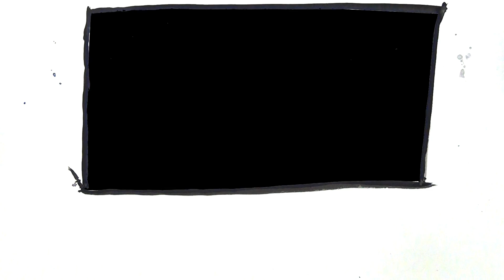Convos With My 2 Year Old SUPERPOWERED!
If you had one superpower, what would it be? I asked Coco from Convos With My 2-Year Old & illustrated her answer! *We have a very special video for a very special cause. Check out Convos With My 2-Year Old! ~EDIT~ New T-shirts available!!! Are You Good Coco or Bad Coco?

* We made another video together on their channel and the artwork from that video is being auctioned off.
Auction will be open for 1 week, until Friday March 7
All money from the auction will go to support The Angelman Syndrome Foundation
YAYS!

Big thanks to Matt and David for putting together another hilarious performance, and to Coco for being a brilliant young writer/philosopher/villain.

CREDITS
Coco Frances Harrison-Clarke as HERSELF

Illustrated by
Mary Doodles

 • • • MATERIALS USED • • •
Watercolor & India ink on 140lb watercolor paper, size 12" x 9"

 • • • ART PRINTS  & T-SHIRTS! • • •